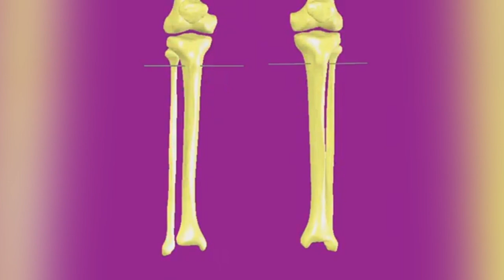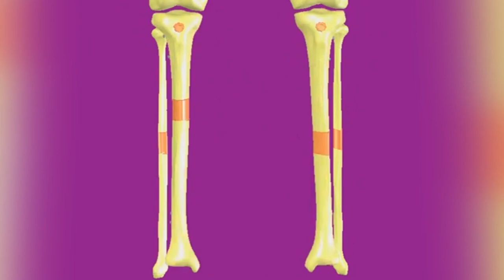ሕይወት ዜና ማክስኞ 07/12/2016